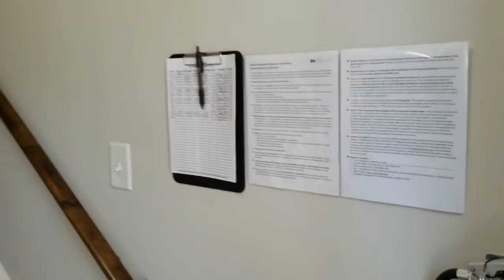Villas At Wesleyan Townhomes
The Villas at Wesleyan Townhome Community is located off of Bishop Road, just across from the NCWC softball field. The Community includes 16 attractive townhomes. These offer increased privacy and modern furnishings in over 1,500 square feet that accommodates 5 students of the same sex. They are managed by NCWC Residence Life and monitored by NCWC Security. All NCWC rules & regulations apply, just as on main campus.